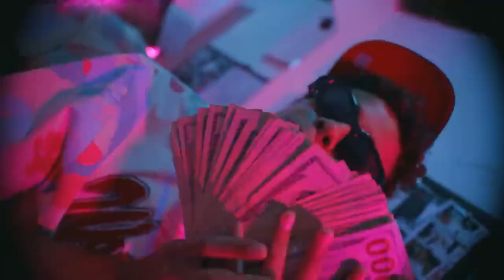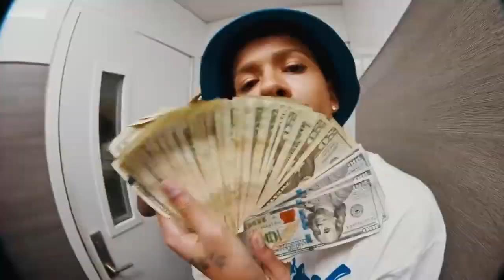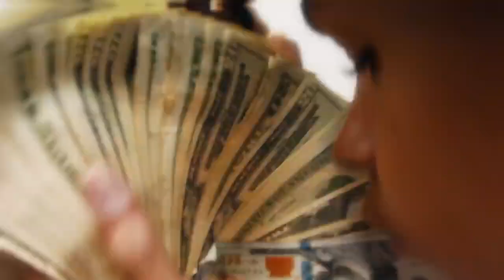Lul Tyler - Back Flippin [Music Video]